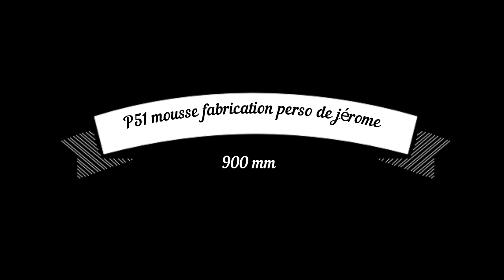P51 mousse de Jérôme - fabrication maison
Club d'Aéromodélisme
CHAMBLEY AIR LOISIR